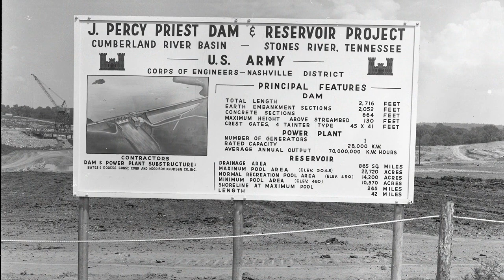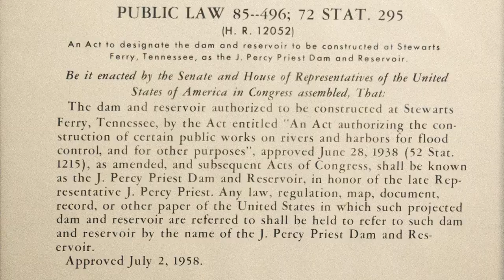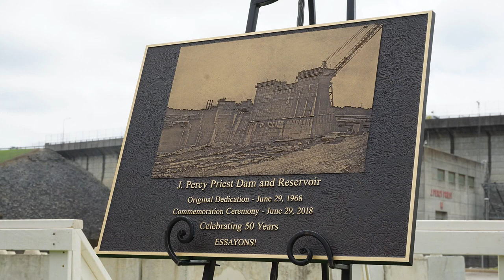Community celebrates 50th Anniversary of J Percy Priest project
Corps officials, community leaders and citizens threw a birthday celebration for J. Percy Priest Dam and Reservoir on its 50th Anniversary June 29, 2018 at the dam located in Nashville, Tenn. Local officials talked about the benefits of the dam and reservoir, and recalled the history of the project and how President Lyndon B. Johnson’s vision for a new conservation has come to fruition 50 years later. (USACE video by Lee Roberts)